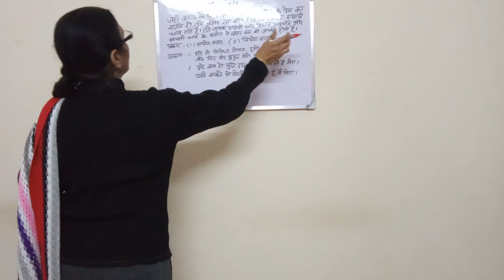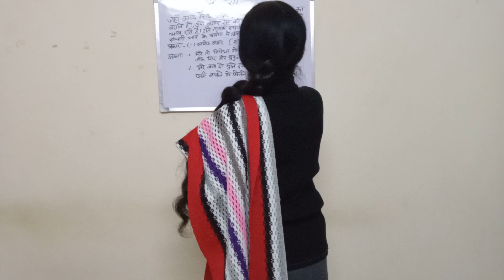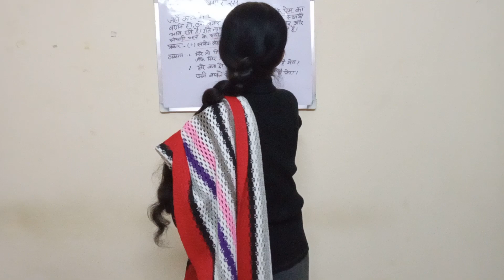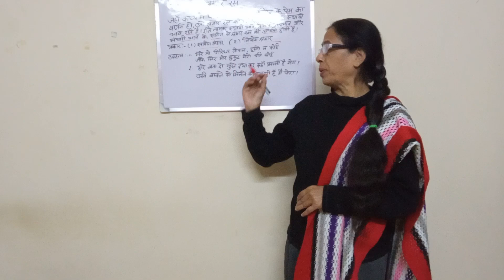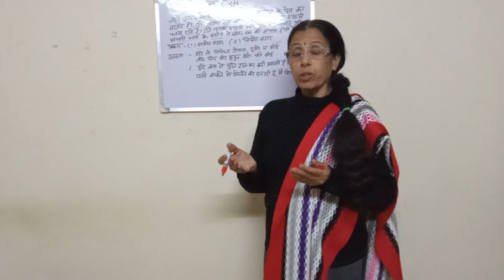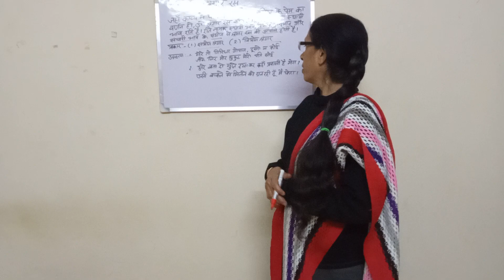हिन्दी व्याकरण|श्रृंगार रस|परिभाषा|उत्पत्ति|प्रकार|Suno Aur Jano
हिन्दी व्याकरण|श्रृंगार रस की परिभाषा|उत्पत्ति|प्रकार||Suno Aur Jano|Hindi Grammar|Sringar Ras Ki Paribhasha|Utpatti|Prakar|HindiGrammar|Definition Of Sringar Ras|Kinds|